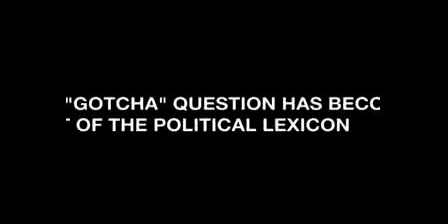USA News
Donald Trump claims that Hugh Hewitt ambushed him with gotcha questions. Here are some of the most iconic gotcha moments.

I'm ready for the 'gotcha' questions and they're already starting to come. And when they ask me who is the president of Ubeki-beki-beki-beki-stan-stan, I'm .

This video has been claimed falsely by WMG several times, and I am arguing with Youtube about it's content, but here is a transcript also: There's a reason .